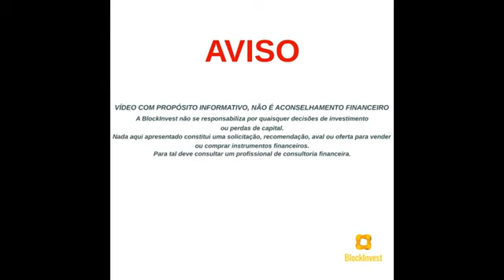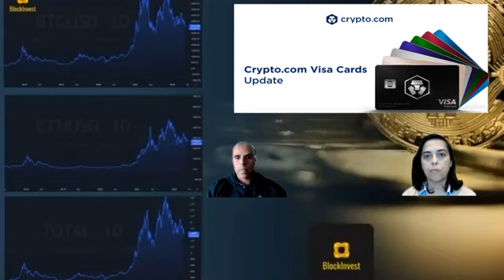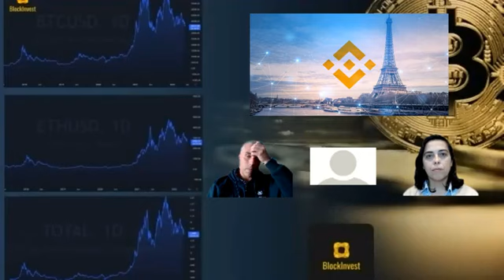BlockInvest - Semanário Cripto, 6 Maio 2022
A BlockInvest é uma comunidade Portuguesa de educação sobre o ecossistema das criptomoedas e Blockchain em Portugal.
Aprende conosco sobre Conceitos Base e Projectos, Ferramentas de Pesquisa e Desenvolvimento da Psicologia de Investidor.

[Convidado]
Cátia Azenha

VÍDEO COM PROPÓSITO INFORMATIVO, NÃO É ACONSELHAMENTO FINANCEIRO.
A BlockInvest não se responsabiliza por quaisquer decisões de investimento ou perdas de capital. Nada aqui apresentado constitui uma solicitação, recomendação, aval ou oferta para vender ou comprar instrumentos financeiros.
Para tal deve consultar um profissional de consultoria financeira.